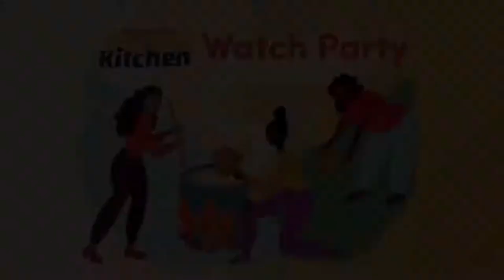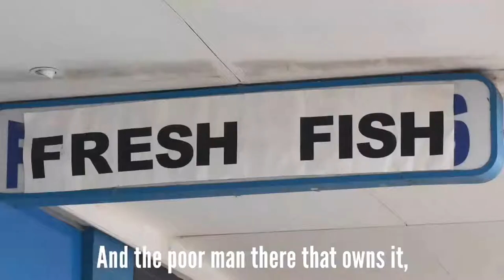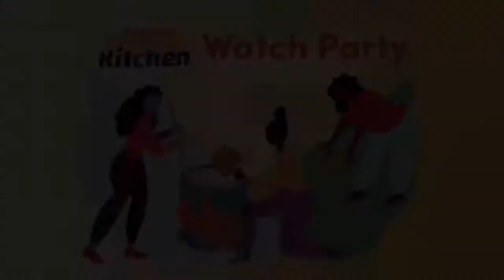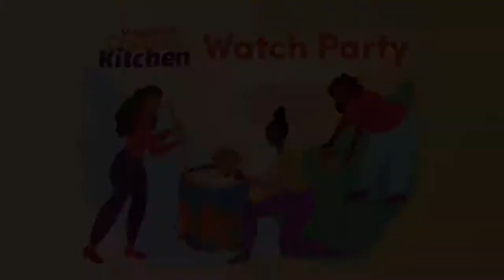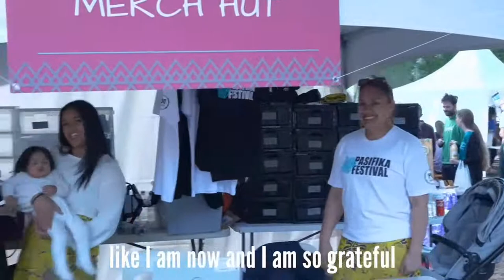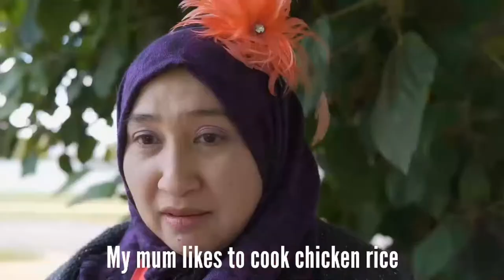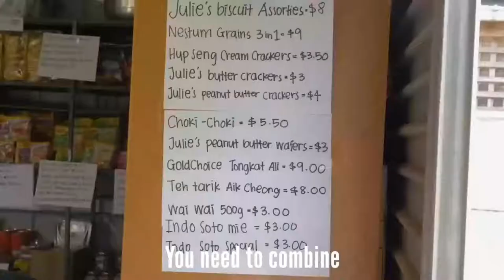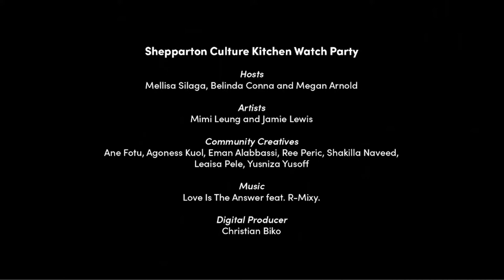Shepparton Culture Kitchen - Watch Party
Building on many years of work in the Shepparton region, MAV has joined forces with Greater Shepparton City Council and POD Studio to develop Shepparton Culture Kitchen, a significant arts initiative centreing the diverse voices of local diaspora communities, to build a future in which our communities are connected through empowering, healthy and sustainable food cultures.